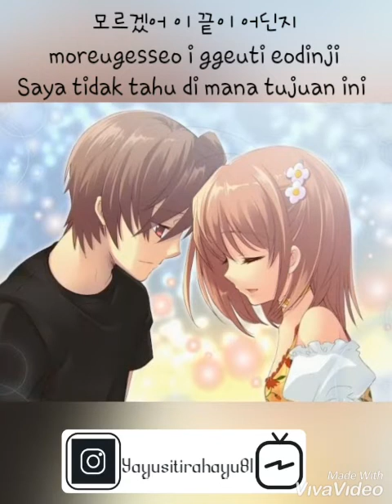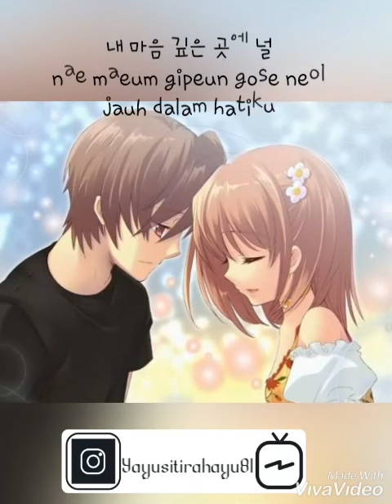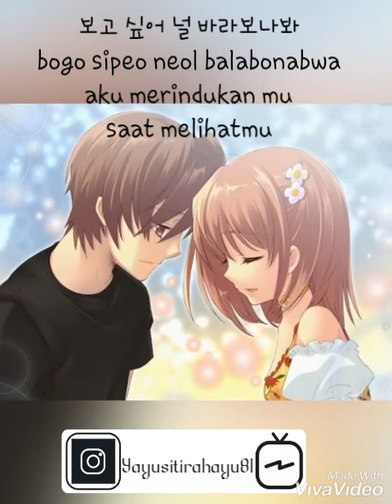Just look at you by Jeong Dong Ha ost miss you with lirik sub indo